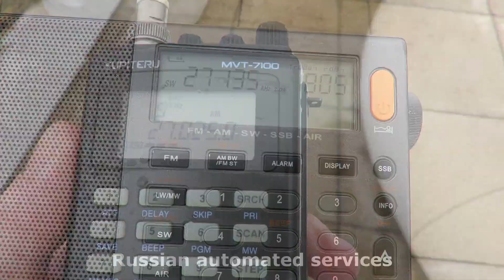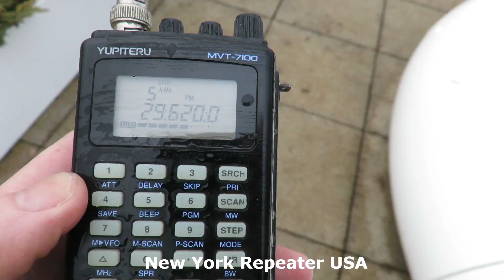F2 propagation on Christmas Day 2022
Nice to have F2 propagation from eastern Europe to USA on Christmas Day. The signals were also good. This is the first time I can remember receiving F2 propagation on Christmas.
Received in Winchester, UK with a Yupiteru MVT-7100 & XHDATA D-808 outdoors with their internal whip antennas.